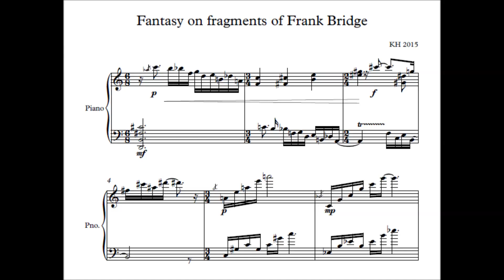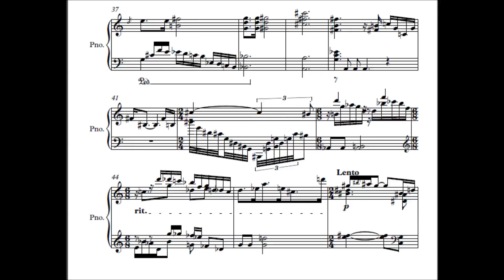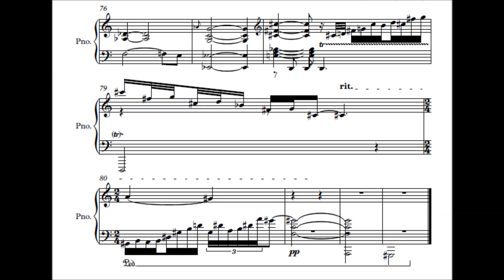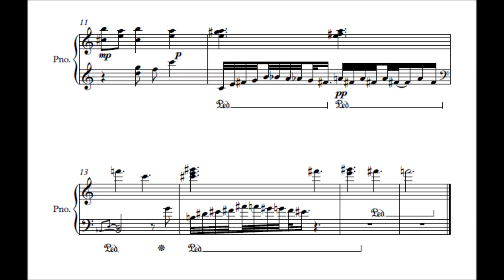Fantasy on Frank Bridge fragments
Working on the Frank Bridge sonata left me with dozens of pieces of manuscript paper all over my desk and piano stands.  I began to play with these fragments and later drew them into a coherent shape.  3 sections make up the Fantasy, proportion plays a significant part in each one.
My thanks to Nurtan Esmen for thoughts relating to the harmonies in this piece and the patience to listen to its progress.